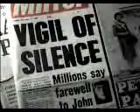WorkingClassHero1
John Lennon.
A Very Special Tribute